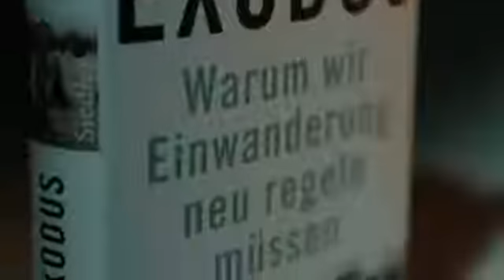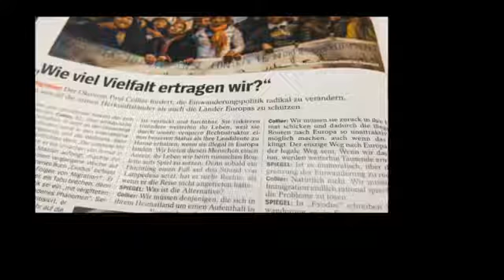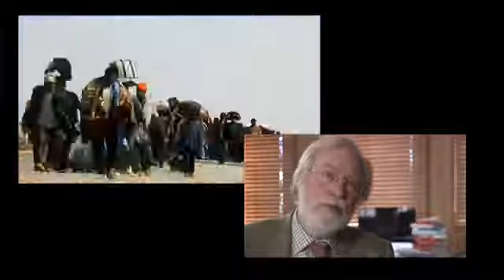Paul Collier: Die Fluechtlingspolitik braucht Reformen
Der britische Ökonom und Migrationsexperte Paul Collier schlägt vor, Einwanderer, die Europa illegal erreichen, zurückzuschicken. Nur so könne Schlepperbanden das Handwerk gelegt werden. Statt illegale Einreise nach Europa zuzulassen, fordert Collier EIN einheitliches Einwanderungssystem für ganz Europa, mit klaren Regeln, Quoten und Anlaufstellen für Anträge in den Herkunftsländern. Den ämsten Ländern der Welt solle endlich so geholfen werden, dass Auswanderung dort kein Thema mehr sei. Asyl solle es nur für die geben, die politisch, rassisch oder religiös verfolgt werden. Es gehe nicht um die Frage, ob Migration gut sei oder nicht gut, sondern um die Frage, wieviel Migration für eine Gesellschaft Sinn mache.